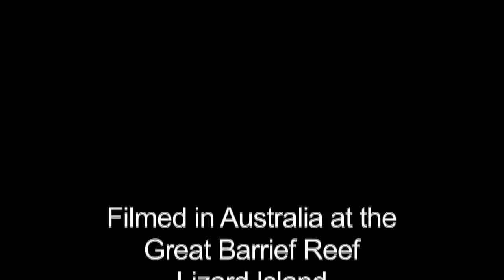Only the Ocean